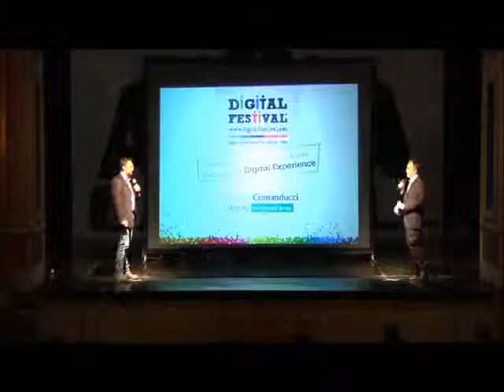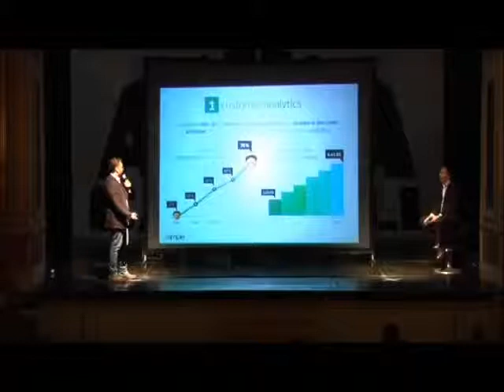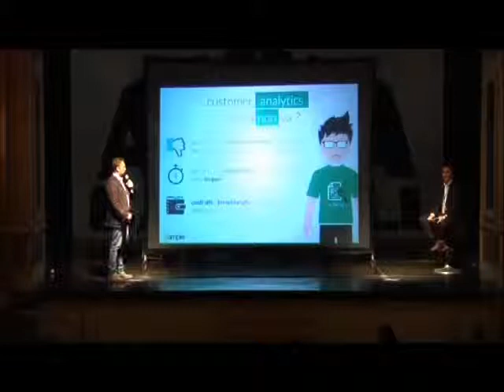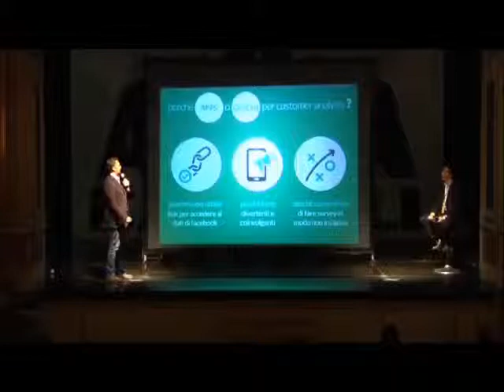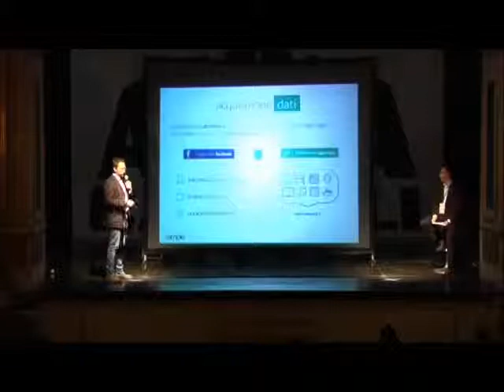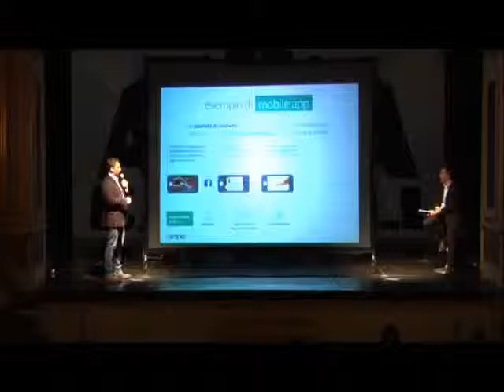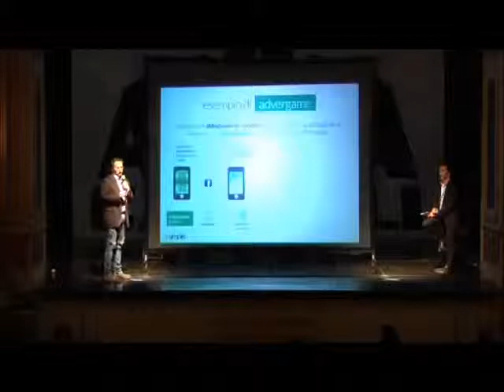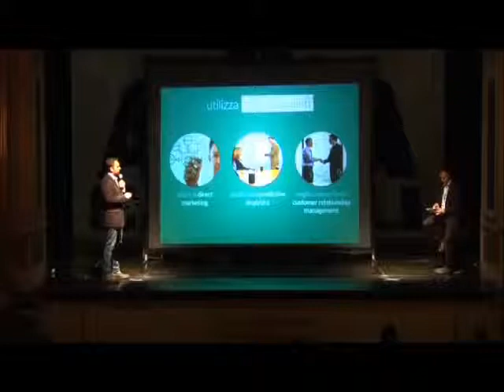Marcello Comanducci - MOBILE REVOLUTION, Marketing e Comunicazione